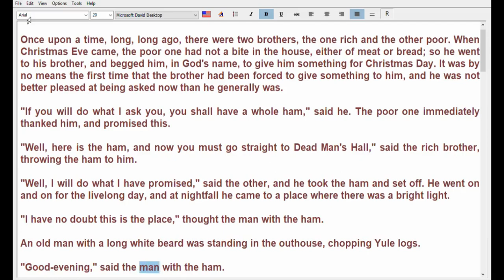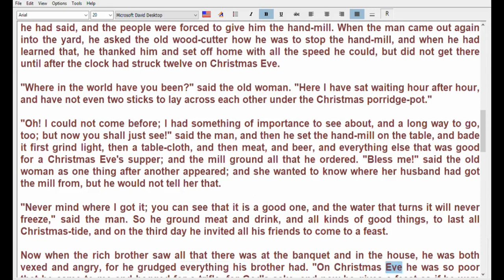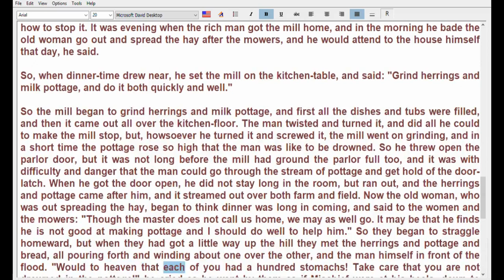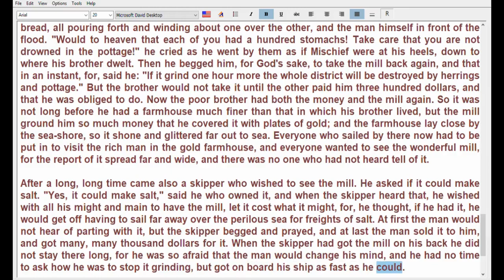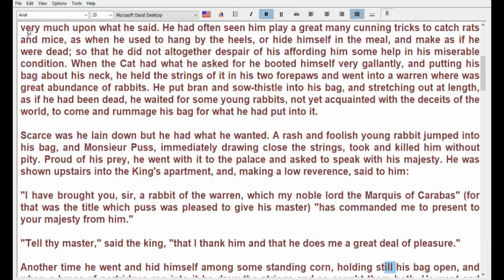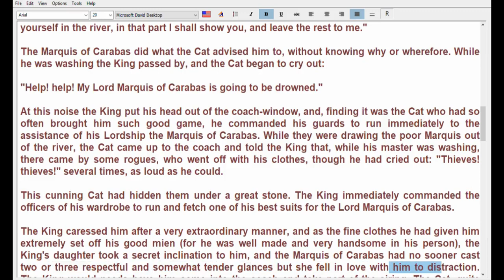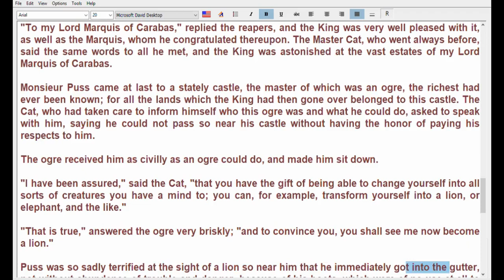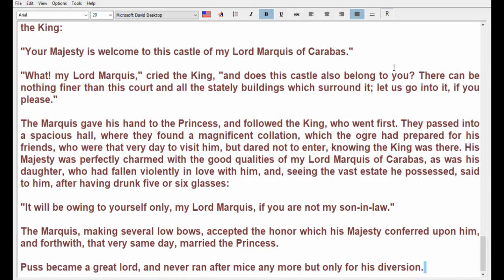WHY THE SEA IS SALT, AND THE MASTER CAT; OR, PUSS IN BOOTS, A ENGLISG TEXT AUDIO STORY, GVB THE UNIV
WHYTHESEAIS SALT#, AND THEMASTER CAT;OR, PUSS IN BOOTS#, A ENGLISH TEXT AUDIO STORY, GVB THE UNIVERSITY OF VEDA